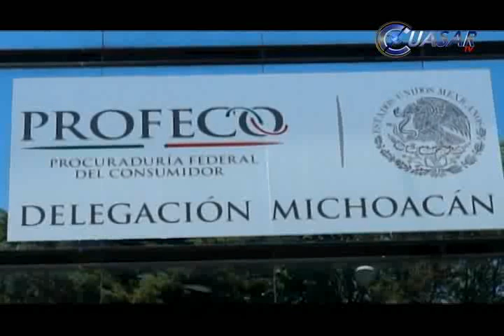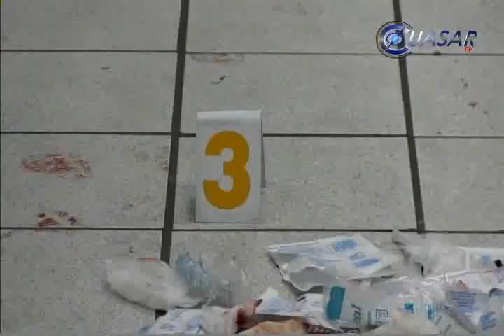Noticias de Michoacán, CuasarTv 17 de Mayo del 2014